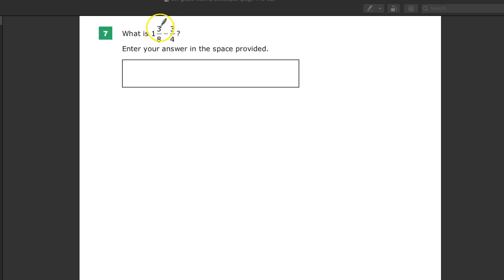Question 6 (Used to be Question 7) - Grade 5 Math - TNReady Practice Test